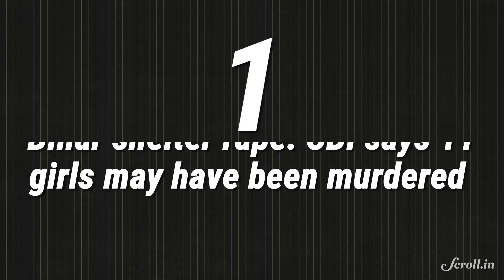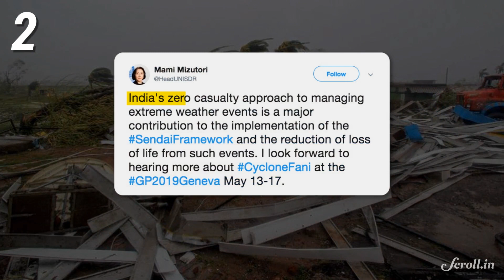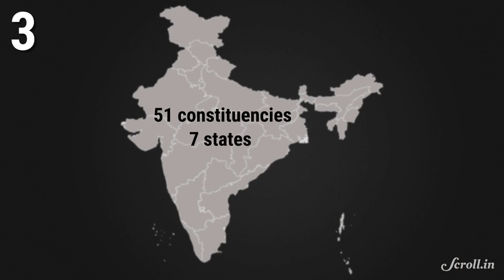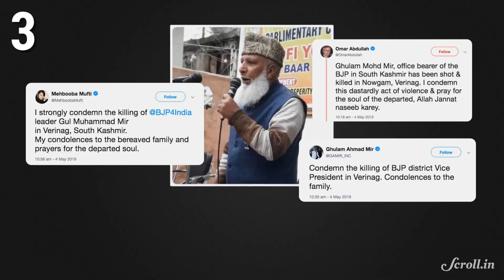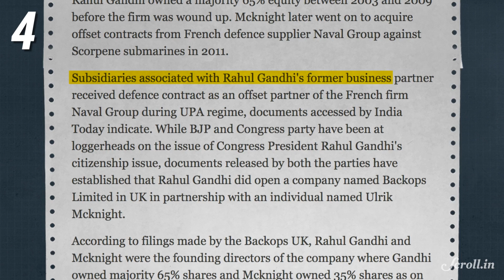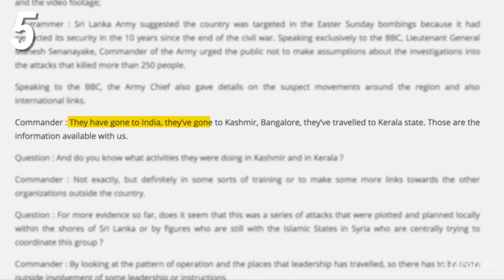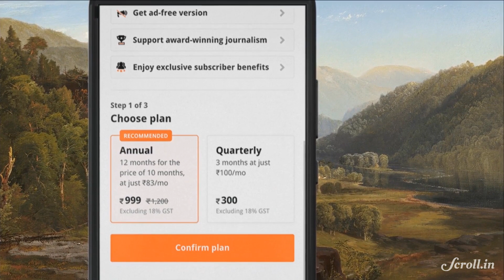Your Morning Fix: UN praises Odisha's Cyclone Fani response, ‘11 girls in Bihar shelter home killed’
CORRECTION AND CLARIFICATION: At counters 0:15 and 0:50, Muzzafarpur has been erroneously referred to as Muzzafarnagar. We apologise for the inadvertent error.

Your Morning Fix for May 6, 2019

Bihar shelter rape: CBI says 11 girls may have been murdered

Cyclone Fani: State’s zero casualty approach praised

Phase 5 of voting today

Report: Rahul’s business partner got offset contracts

Sri Lanka suicide bombers visited India for ‘training’

CREDITS:

Video Editors and Animators: Crystelle Rita Nunes, Anmol Kanojia, Sanjeev Nair
Writer and Producer: Shayonnita Mallik
Producer: Shibika Suresh
Executive Producer: Sannuta Raghu